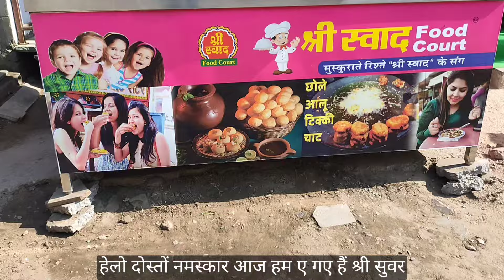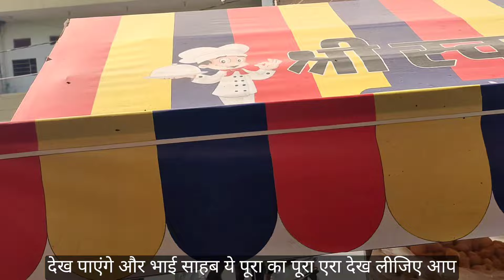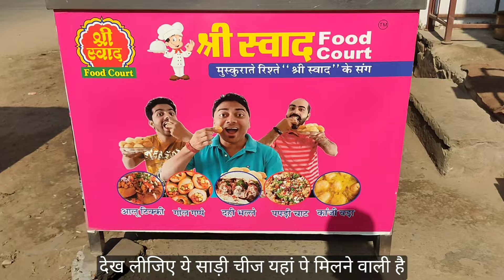श्री स्वाद food court 😋 | golgappe and dahi bhalle | mahesh nagar jaipur | अपने ट्राई किया या नही ?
Address is:-
60 ft. Road Talwariya Marriage Garden Ke Pass
Mahesh Nagar
Jaipur 302015